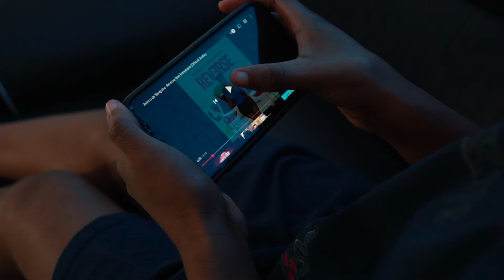Avinco de Sanguine - Reverse feat Bmysterio (Official video)